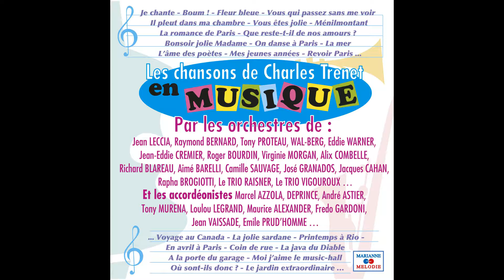Claude Normand - Ménilmontant